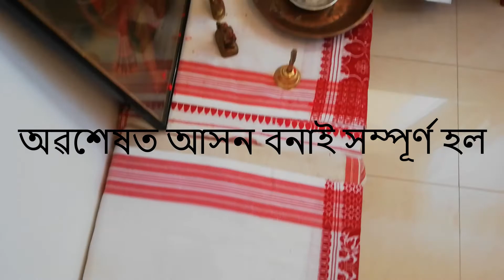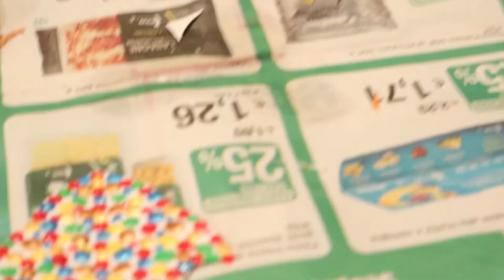গণেশ চতুৰ্থীৰ তৈয়াৰী আৰু ইটো সিটো। Ganesh Chaturthi preparation.....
Assamese Travel Vlog